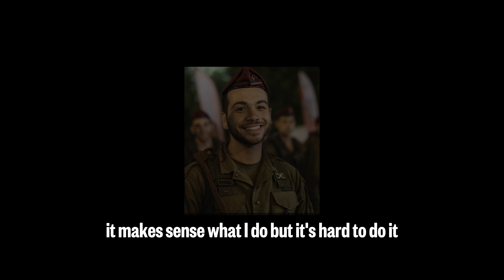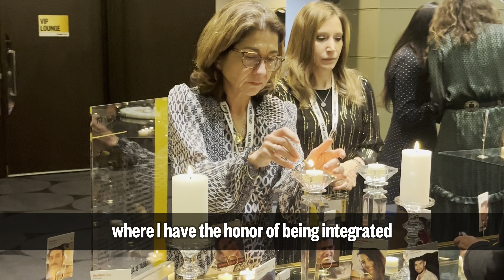Un Sefer Torah à la mémoire de Elie Valentin Za"l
Des lettres pour la vie - Interview avec sa maman

Participer au projet d'écriture du Sefer Torah d'Elie Valentin : elievalentin.fr